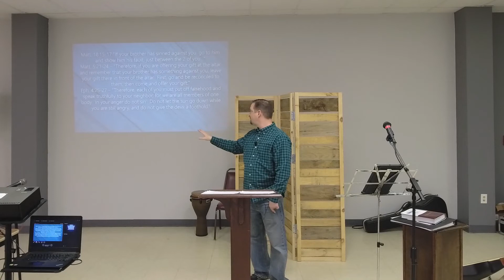🙏😈⚔ How to Overcome Satan's Tactic of Division ⚔😈🙏 Impact Church Reynoldsburg Non denominational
🙏😈⚔ How to Overcome Satan's Tactic of Division ⚔😈🙏
Have you felt Satan trying to drive a wedge between you and someone else?
Do you want to know how to deal with relationship's God's way so that you can bring resolution?
Have you felt a sense of division in your family, in your church, or in the country?
We need to learn how not to fall for Satan's tactics of Division.
He is smart, cunning, and he knows how to ruin a good thing.

Some things you should know about Impact Church Reynoldsburg:
- We work hard to make sure church isn't a waste of time. We don't want anyone to leave feeling like they got nothing out of it, or that church doesn't make a difference in their lives. We work really hard to make sure the Sunday messages are relevant to your lives, and every week we give you Next Steps that you can apply to your life right away. In fact, we have many stories of lives that have been changed because of Jesus and the programs we offer!
- We don't talk about politics.  While there's nothing wrong with politics, we just don't believe church is the place to talk about that.  Instead, we focus on the teachings of Jesus and becoming more like him.
- We work hard to create a place where people are real. We try not to come across as fake or hypocritical. We don't use a bunch of "churchy" words. We just try to talk the same way on Sunday as we talk the rest of the week.
- We are an outwardly-focused church. We don't create a bunch of events at our church building that are really just for our own people. We hang out in the community and try to meet people where they are - like Jesus did! We also have many partnerships in the community of Reynoldsburg that we work with to serve Reynoldsburg neighbors.
If these points resonate with you, come visit us at Impact Church!

10:15 am
1623 Brice Rd.
Banquet Hall of the Eagles Club (entrance on left side of the building)

A New Church Plant Reynoldsburg Oh
We are a different kind of church on purpose.
God has given us a very specific vision for the kind of church He wants us to be in the city of Reynoldsburg.
- A “Be the Church” mindset. Rather than people having a “go to church” mindset, we want people to BE the church. Jesus calls us through His example and through His words to care about the poor and serve those in need. We want our people to look for ways they can IMPACT the community throughout the week. We are committed to giving 10% of our offerings to helping people in the community of Reynoldsburg and the Greater Columbus area.
- A non-judgmental church. We don’t care about your background, your hair, tattoos/piercings, the divorce in your past, or anything else. If you are searching for God and want to learn more about following Him, you are welcome here.
- An Emotionally Healthy Church. God has given very specific instructions in the Bible on how we are supposed to live in relationship with our brothers and sisters in Christ. We are a no drama, no gossip, work out our differences in a healthy way kind of church! Matt. 18:15​​-18.
- A Training Church. We train people how to read and understand the Bible for themselves, how to pray, how to have a devotional time with God, how to reach their friends that are far from God, etc. Eph. 4:12​​​​-16. We want to make disciples who make disciples, and we accomplish this goal using a very unique discipleship program for men and women.
- An evangelistic church. We want to teach our people to intentionally search for those who are far from God and bring them to Jesus. Luke 19:10​​
- A Leadership Development Church. Jesus was a leader who duplicated Himself as a leader, and we do the same! Jesus was very intentional about training others to replace Him after He left the earth. Our goal is to have everyone in leadership positions train several others to do what they do. We have room for you to serve in leadership here!

Impact Church Reynoldsburg
1623 Brice Rd.